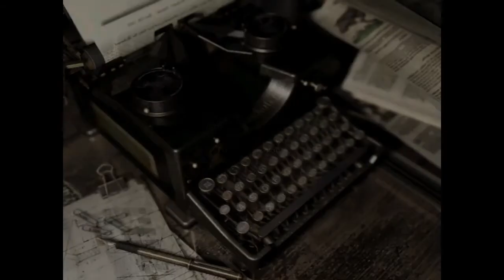Resident Evil™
Playing some Rezident Evil for the first time.